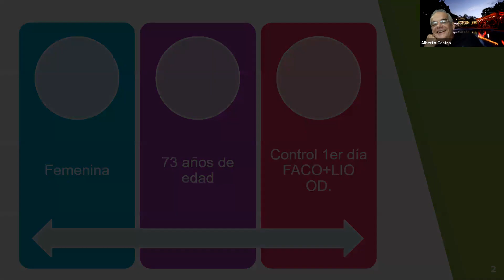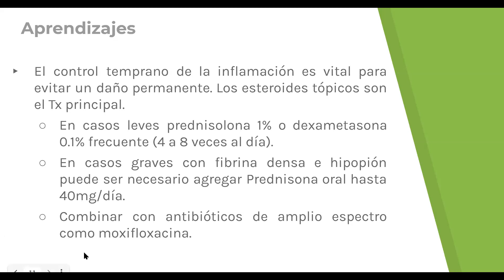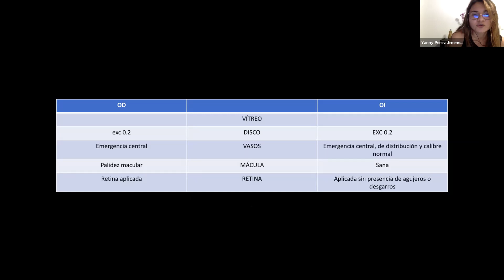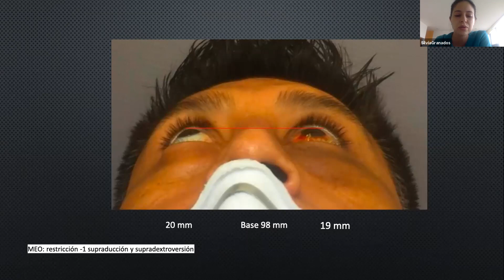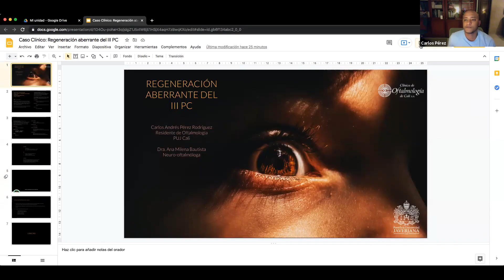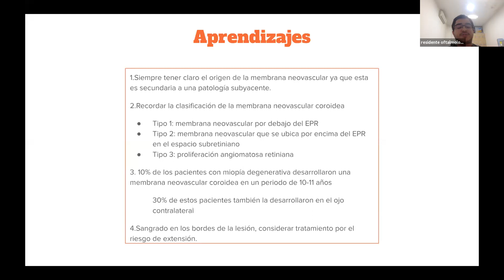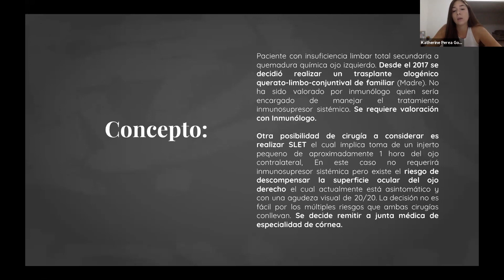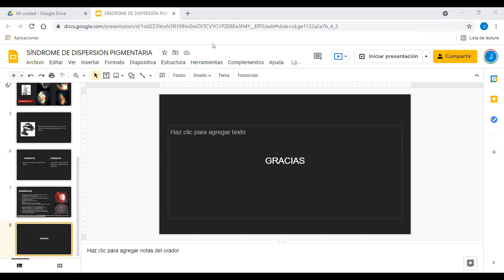Banco de casos #21